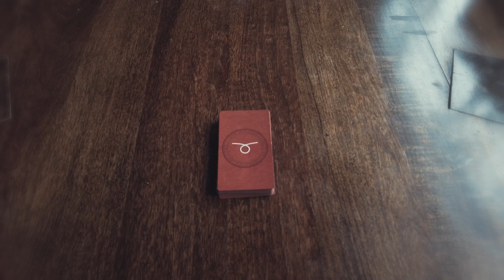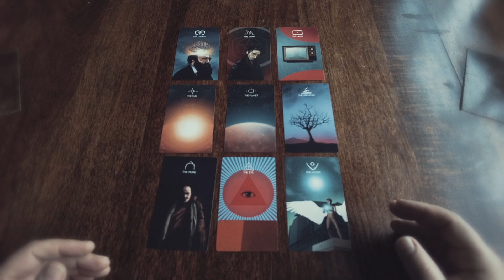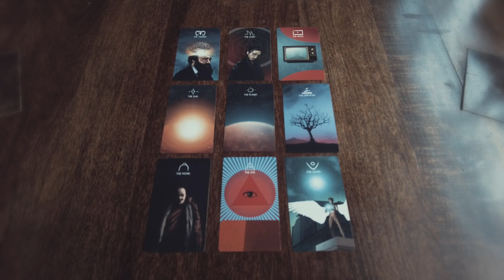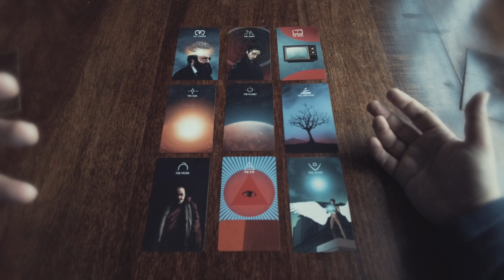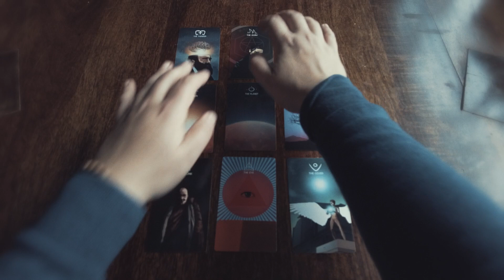"What magick Should I do?" A Forty Servants 9 Card Reading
Benny's Question: "What magick system, method, or paradigm should I experiment with this month?"

Amazon Wish List: